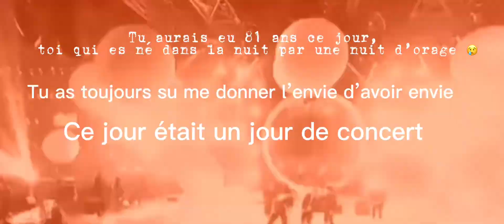CQFD en ce jour YOU MISS